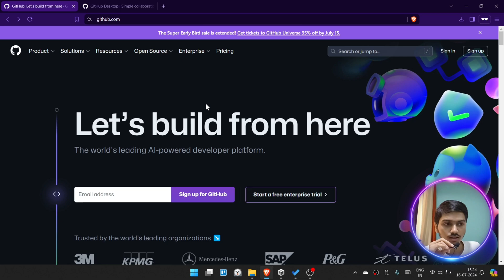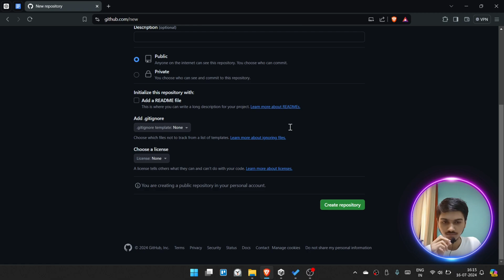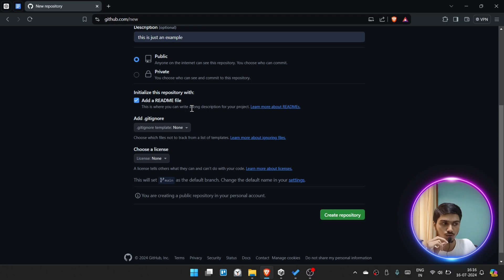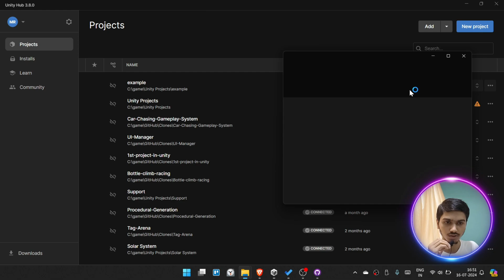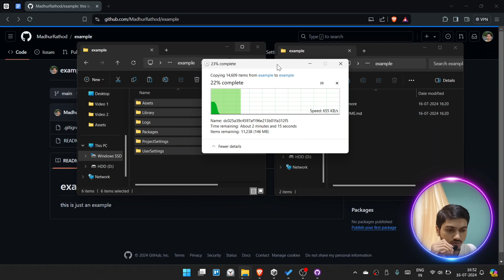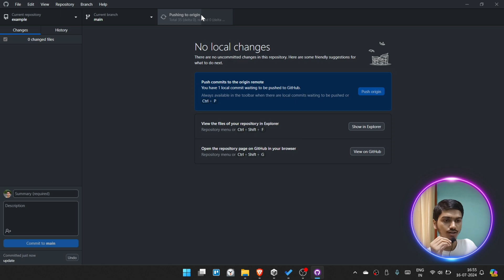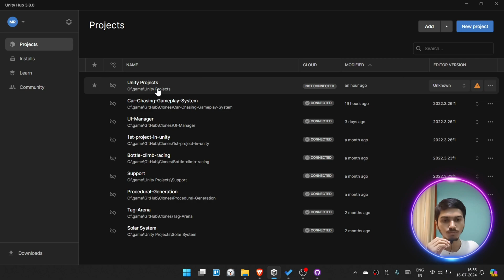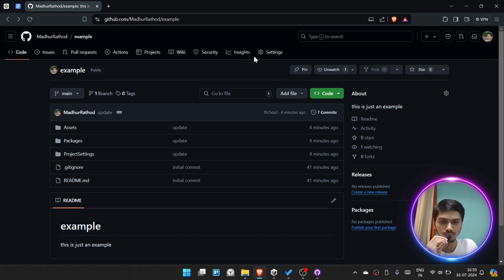how to upload unity project on github | github desktop tutorial | Hindi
Namaste, I am Madhur sensei. I will boost your game development journey. Any feedback and questions are welcome.

Timeline :
0:00 Intro
0:07 sign & download
0:43 creating repository
3:54 GitHub desktop
5:25 beat box
5:53 GitHub desktop after copy paste
7:20 unity hub file change
8:42 do you want to know...
9:04 byy & outro

You will learn :
1. Creating a GitHub repository
2. Uploading unity project on GitHub repository
3. How to use GitHub desktop
4. How to upload unity game to github

Special Thanks: You, the awesome viewer!